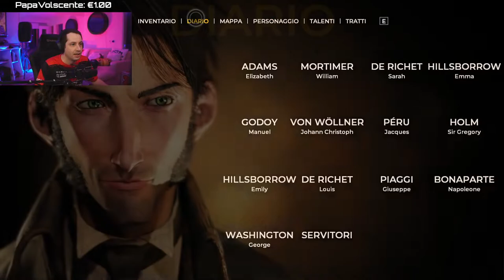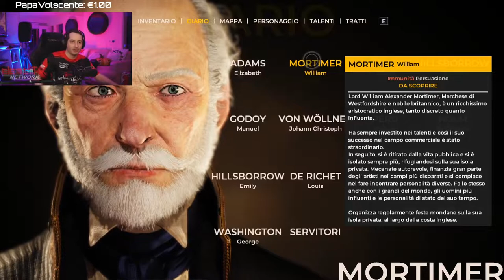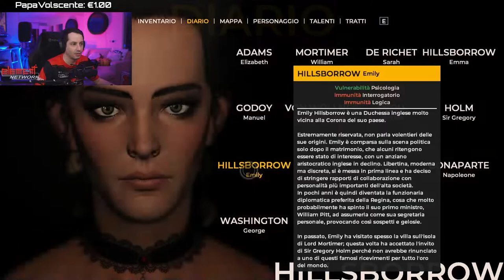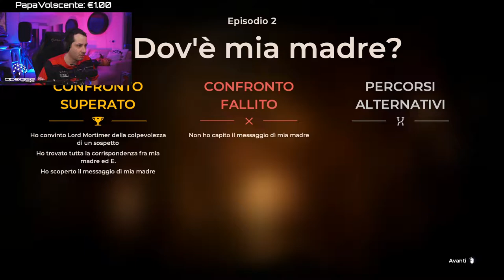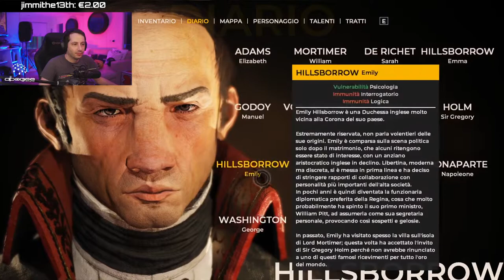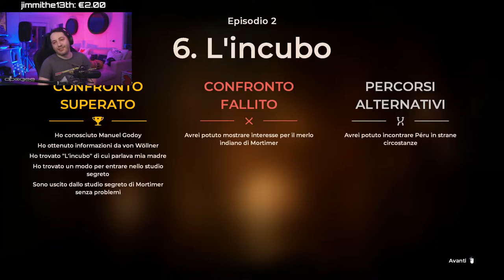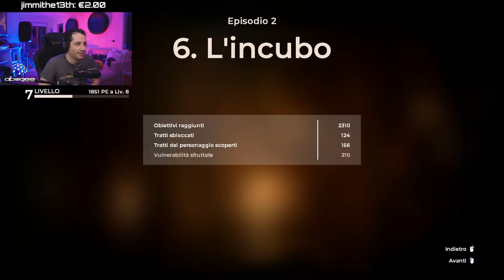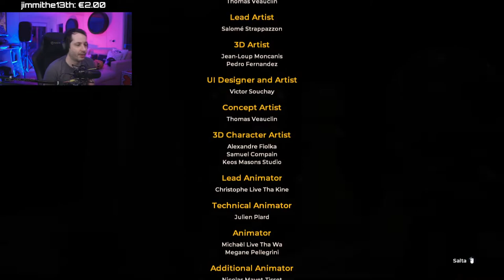The Council - Episodio 2 - Walkthrough ITA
Oggi continueremo il misterioso The Council, gioco dalla grafica dettagliatissima e dalla storia avvincente!!! Ricordo che questa live si é tenuta su Twitch, dove ogni sabato c'é la Notte Horror e che ogni domenica saró live su YouTube!

CHAT VOCALE:
TEAMSPEAK► IP: gold.ts3.hu:9993

ACCESSORI

►Sedia da gaming Noblechairs HERO
►Poggiapiedi Noblechair
►Cuffie SteelSeries Arctis Pro Wireless
►Speaker Creative che si accendono e spengono appena arriva il segnale audio
►Mouse Logitech G502 Lightspeed wireless
►Tappetino carica il mouse Logitech Powerplay
►Tastiera Corsair con cherry MX Speed
►Microfono Rode NT-USB
►Braccio portamicrofono Rode PSA1
►Corsair Elgato Stream Deck XL a 6, 15 o 32 tasti
►Corsair Elgato Key Light che uso per il volto
►Treppiedi per Neewer 142 CM per Luci Elgato Key Light
►Flood Light che uso per lo sfondo
►Sony Alpha 6300 che uso come webcam principale
►Obiettivo per Sony Alpha 6300
►Alimentatore per Sony Alpha 6300 ESSENZIALE PER STREAMMARE
►Treppiedi per Neewer 50CM per Sony Alpha 6300
►Cavo di connessione Sony Alpha 6300 HDMI Micro HDMI
►Scheda Elgato per acquisire video dalla sony Alpha 6300 o da gaming console
►Webcam C920 HD PRO, che uso per l'inquadratura secondaria

Hardware PC

►Case che riduce il rumore Fractal design
►Motherboard ASUS ROG RAMPAGE VI EXTREME OMEGA con ottima scheda audio e WIRELESS
►RAM - Corsair Vengeance RGB PRO Black DDR4-RAM 3600 MHz 4x 8GB
►Scheda video Asus ROG STRIX RTX 2080 Ti OC Edition 11 GB GDDR6
►SSD primario
►SSD secondario
►Lettore Blu-Ray con software Cyberlink media suit
►Memory Card Reader
►Alimentatore Corsair RM850x
►CPU Cooler
►Pasta termica per CPU Coolermaster
►Monitor primario e secondario 24" fino a 144Hz 1ms

AMAZON PRIME GRATIS PER 30 GIORNI

SE SERVE ALTRO COMPRA DA QUESTO LINK

► dalle 19:50
► Playerunknown's Battlegrounds
► Forse Altro

Giovedi' dalle 19:50
► Forse Altro

Venerdi' dalle 19:50
► Playerunknown's Battlegrounds
► Forse Altro

Sabato dalle 16:00
► Un nuovo gioco horror o un gioco a piacere

AAA: Posso cambiare la scaletta a mio piacimento e senza preavviso.
AAAA: Le richieste di cambiare gioco verranno ignorate (siate rispettosi anche dei gusti degli altri).